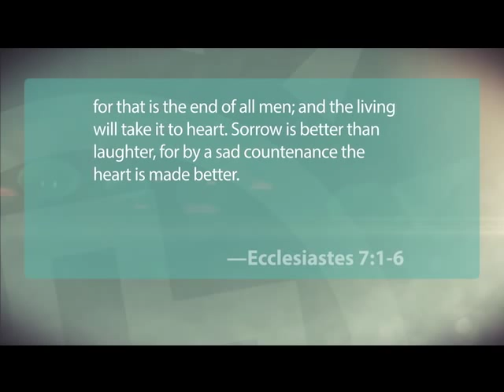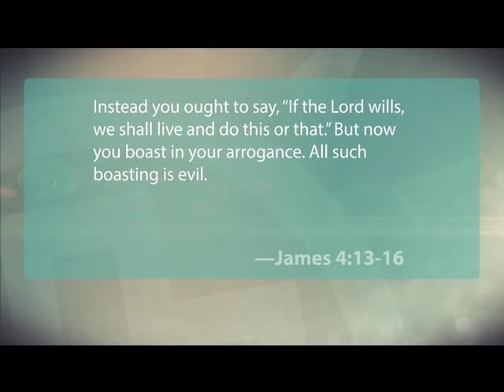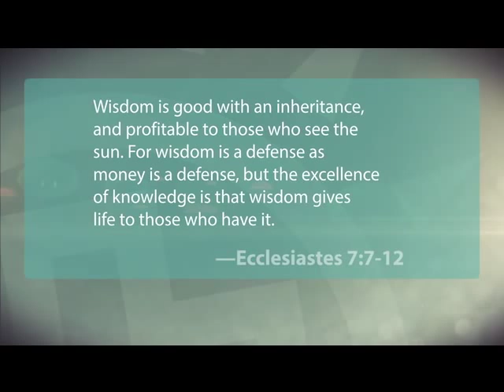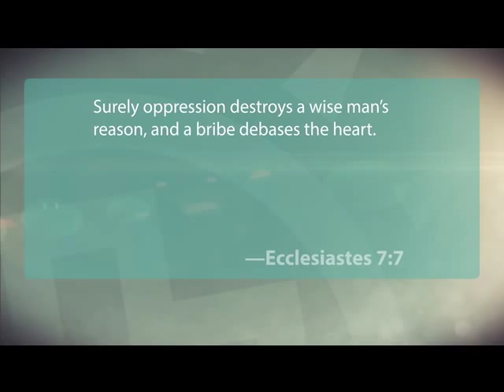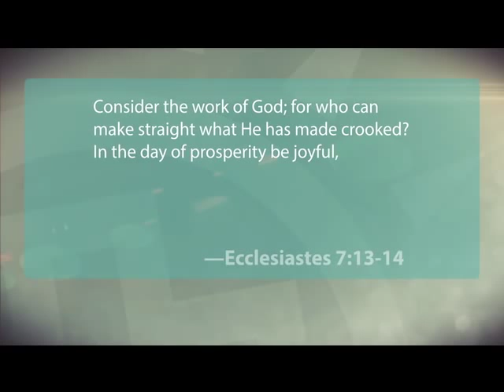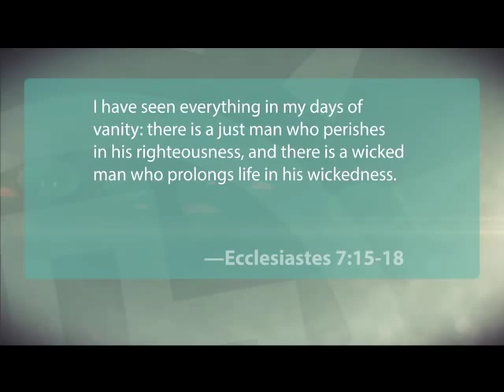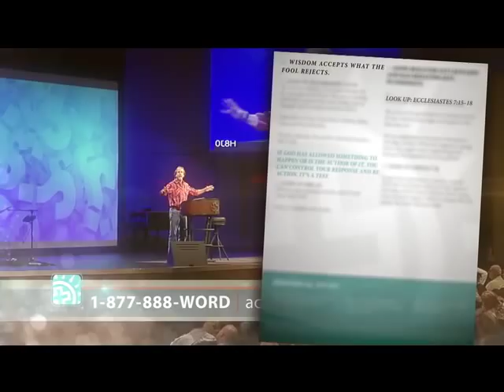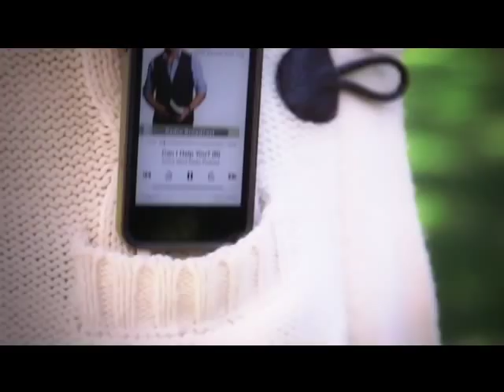Making the Most of Your Life - Pastor Bob Coy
pastor bob coy